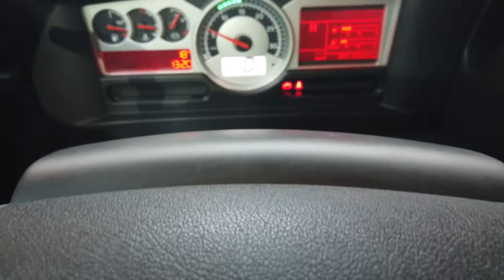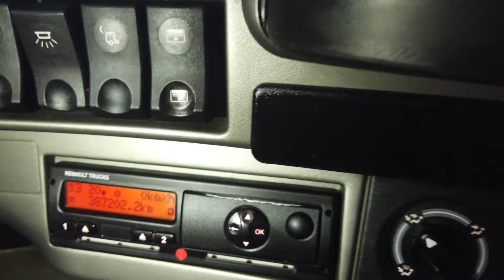New In Stocklist For Sale: RENAULT MAGNUM 520 EURO 5, 4 X 2 LHD LOW RIDE TRACTOR UNIT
Renault Magnum Series Twin Sleeper Cab C/w Four Point Air Suspension.
Renault 520 Bhp Common Rail Turbo Air To Air Charge Cooled Euro 5 Engine C/w Ad Blue.
Opti Driver Semi Automatic Gearbox C/w Retarder.
Renault Single Reduction Drive Axle.
Ecas Front And Rear Drive Axle Air Suspension C/w In Cab Hand Held Controls.
Aluminium Wheels.
295/60 R22.5 Front and Rear Tyres.
Exterior Sunvisor.
GRP Cab Side Extensions.
Heated Air Suspended Driver Seat C/w Adjustable Lumbar Support.
Radio/CD Player C/w Steering Column Mounted Remote Controls.
Electric Side And Windscreen Blinds.
Electric Sunroof.
Under Bunk Refridgerator.
Air Conditioning (Not Tested).
Twin Bunks.
Under Bunk And Overhead Storage Lockers.
Cruise Control.
3.9 Mtr Wheelbase.
Plated Weight : 44,000 Kgs.
Design Weight : 44,000 Kgs.
Tested Until End : May 2020.
Mileage As Shown : 387,202 Kms.